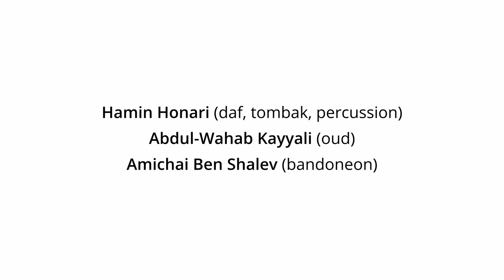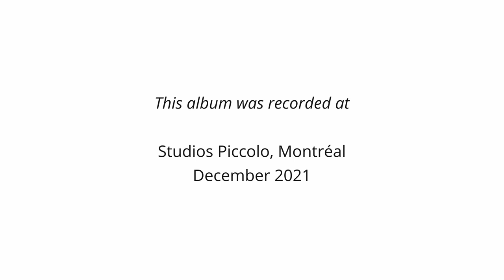Les Arrivants: Home (Chez Soi) – Hamin Honari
Vous pourrez retrouver cette pièce sur l'album Home lancé par le groupe les Arrivants au printemps 2022 sous l'étiquette de disques Analekta dans le cadre d'une collaboration avec le Centre des Musiciens du Monde.

--LES ARRIVANTS--
Les Arrivants est un ensemble composé d’Amichai Ben Shalev, Abdul-Wahab Kayyali et Hamin Honari, trois musiciens qui se sont installés à Montréal durant la pandémie de la COVID-19, entre l’été 2019 et l’été 2020. C’est dans ce contexte inédit qu’ils se sont rencontrés et se sont adaptés à leur nouvelle ville d’adoption ainsi qu’à un environnement marqué par les fermetures, les restrictions et les incertitudes.

Le répertoire développé par Les Arrivants reflète donc leur expérience d’adaptation qui a teinté leur vie artistique et sociale de façon durable. Il est imprégné des styles traditionnels que les instrumentistes ont maîtrisés au cours de leur carrière : tango argentin, musique arabe classique, rythmes persans traditionnels. Ce répertoire est également le reflet et des possibilités musicales qui émergent du bouillonnement culturel propre à une cité cosmopolite comme Montréal. Autrement dit, Les Arrivants ont créé une expérience sonore d’introspection qui reflète la vie sociale et la vision de nouveaux arrivants à Montréal, tout en transmettant des émotions complexes associées à la migration et au voyage.

Leur musique retrace les hauts et les bas de la réinstallation, la nostalgie des lieux et des personnes qu’ils ont quittés ainsi que la recherche de nouveaux buts. Cette musique exprime la joie de revoir des visages amicaux et familiers pendant une période de grande incertitude, mais aussi la colère et la tourmente contre les injustices et les inégalités qui ont été exacerbées par la pandémie.

HAMIN HONARI
TOMBAK, DAF, TAMBOURS SUR CADRE/FRAME DRUMS, CYMBALES/CYMBALS

Percussionniste irano-canadien, Hamin a étudié auprès d’artistes reconnus tels que Ramin Bahrami et Pejman Haddadi. Il a participé à des projets de musique classique persane avec des ensembles de renom tels que le Dastan Ensemble et le Vashaan Ensemble de Vancouver et a accompagné de nombreux artistes traditionnels parmi lesquels Salar Aghili, Parissa, Hossein Omoumi, Hossein Behroozinia et Saeed Farajpouri. Son premier album pour percussion et chant est en préparation.

ABDUL-WAHAB KAYYALI
OUD

Abdul-Wahab a étudié le oud arabe au Conservatoire national de musique d’Amman, en Jordanie, sous la tutelle de Sakher Hattar. Pendant son séjour à Amman, il a également reçu les conseils et le soutien de Munir Bashir, célèbre virtuose du oud irakien. Il a joué dans de nombreux festivals au Moyen-Orient, ainsi qu’en Amérique du Nord. Son premier album solo, intitulé Juthoor, est sorti en 2020.

AMICHAI BEN SHALEV
BANDONÉON / BANDONEON

Amichai est diplômé du Conservatoire Manuel de Falla de Buenos Aires en 2012, où il a étudié avec Rodolfo Daluisio. Il a joué dans le monde entier en tant que musicien solo et avec plusieurs orchestres internationaux en Argentine, au Brésil, en Israël, au Canada et aux États-Unis. Il est le créateur de Bandoneon TV, la première chaîne YouTube dédiée aux études de bandonéon.

Nous remercions le Conseil des arts et des lettres du Québec,
Musicaction ainsi que le Conseil des arts du Canada de leur soutien.